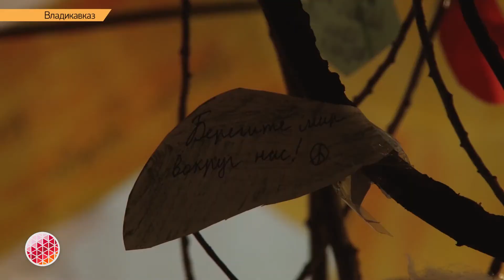Вечерний выпуск 23 января